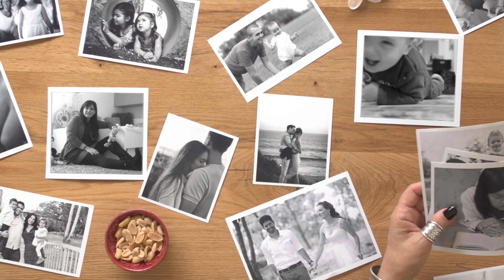Developmental Psychology: A Journey of Growth Within Relationships | IsraelX on edX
To what extent are we truly aware of the decisive influence of our relationships with our parents in early childhood, upon the entire course of our adult lives?

Here's an opportunity to 'open your eyes' to what every person should know.

This developmental psychology course invites you to go on a journey into the emotional, social and cognitive world of children. We will learn about the connection between relationships with significant people during early childhood and the developmental processes. We will discover how relationships during infancy continue to shape our personalities and affect our intimate relationships, our parenting styles and even our work style as adults.

Developmental psychology is a core academic course in the first and second years of many different fields of study. It is recognized as professional development by the Ministry of Education and is recommended to the public, and it is especially right for you, since you are interested in the processes, dilemmas and issues involved in parenting and child development.